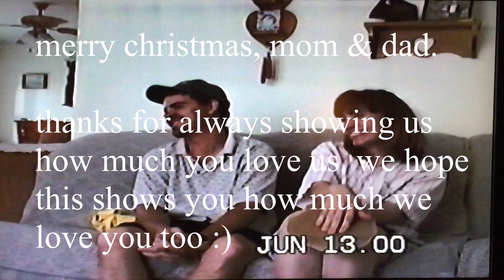it feels like home.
to the parents who have started selflessly giving long before our first breaths, Merry Christmas. ⠀
what better way to honor you than by showing you how cute your kids have been from the beginning?